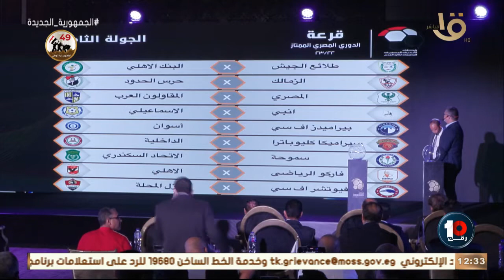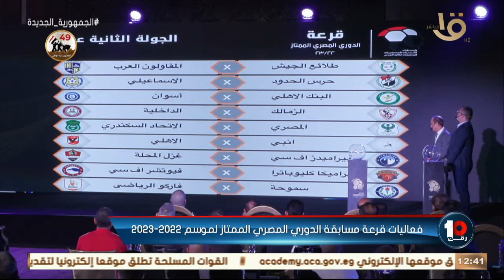رقم 10 | فعاليات قرعة مسابقة الدوري المصري الممتاز لموسم 2022- 2023